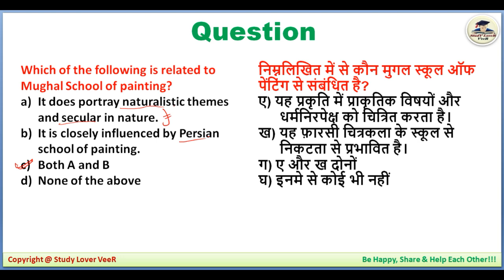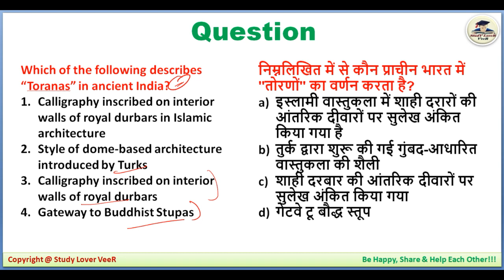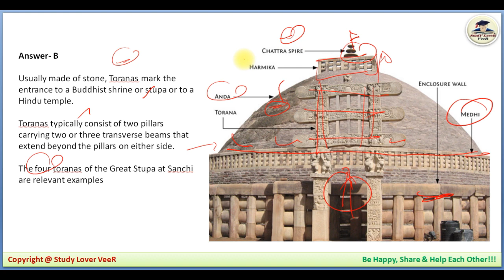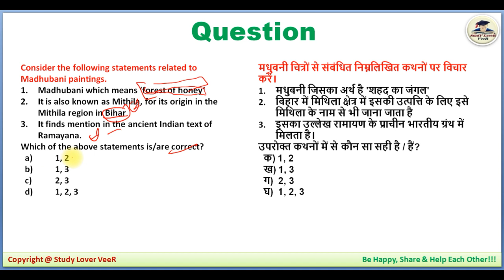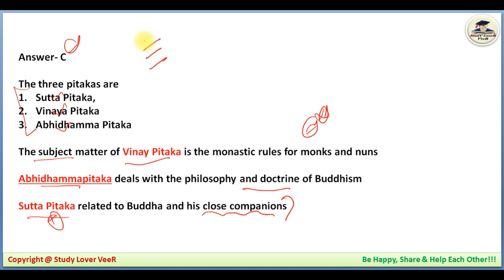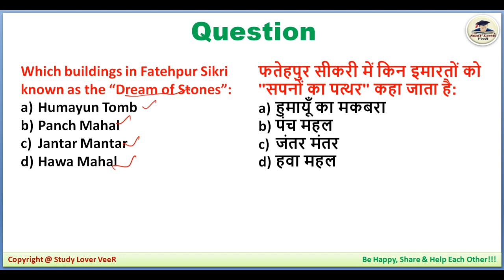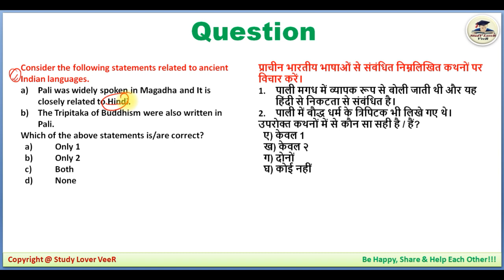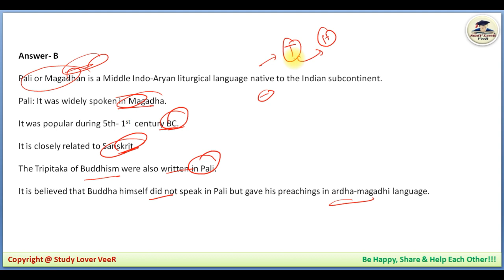Indian History - Art & Culture for UPSC CSE Prelims 2020 preparation MCQs in Hindy By VeeR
Study Lover Veer Official App Indian History - Art & Culture for UPSC CSE Prelims 2020 preparation MCQs in Hindy By VeeR

Thank YoU. VeeR